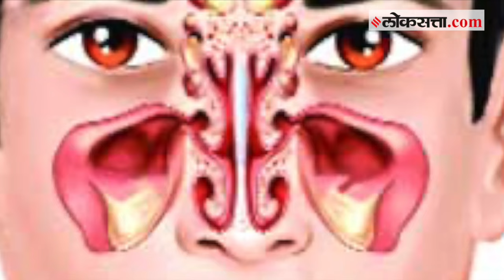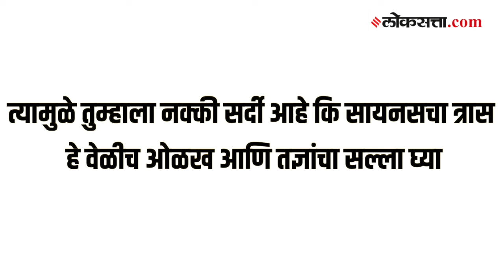ही लक्षणे असतील तर सर्दी नाही, असू शकतो Sinusचा धोका! जाणून घ्या..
आता थंडीच्या दिवसात तर  सर्दी, खोकला हमखास जाणवतोच पण जर खूप दिवस होऊनही तुमची सर्दी काही केल्या बरी होत नसेल तर सायनसचा धोका असू शकतो. काय आहे सायनस जाणून घेऊयात...